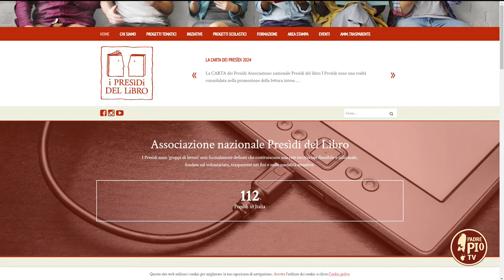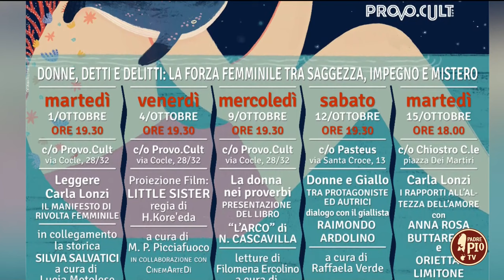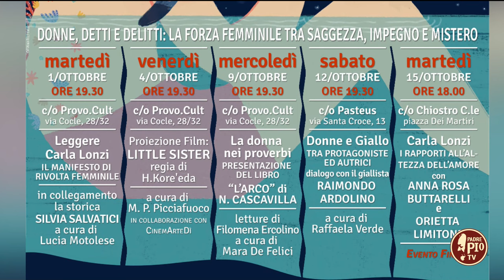Festa dei lettori 2024 (Just Today 26 settembre 2024)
Mara De Felici e Lucia Motolese del nodo di San Giovanni Rotondo dell’associazione nazionale “Presidi del Libro” ci parlano dell’importanza della lettura come strumento di crescita personale e collettiva attraverso il cartellone della XX edizione della “Festa dei lettori”.